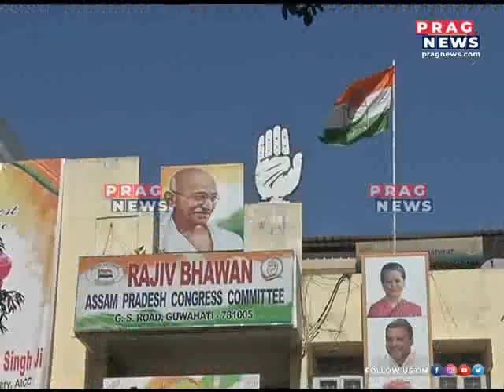Aahise aahise, Himanta aahise: Himanta's name shine in new political songs ahead of elections